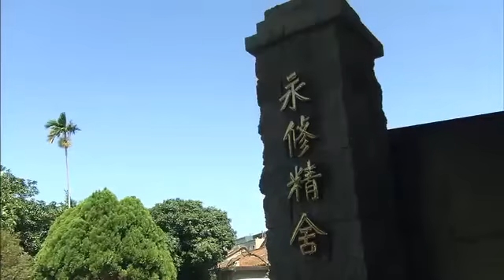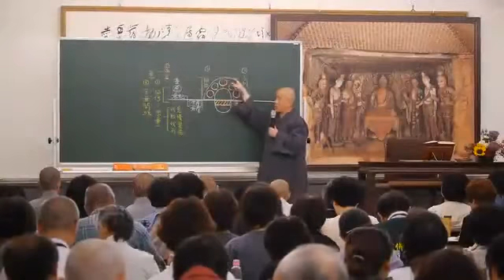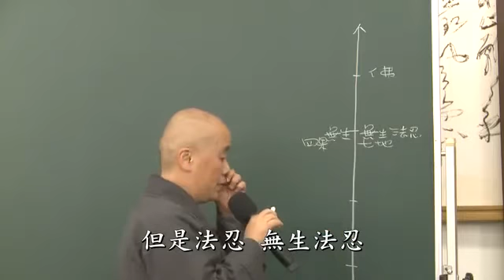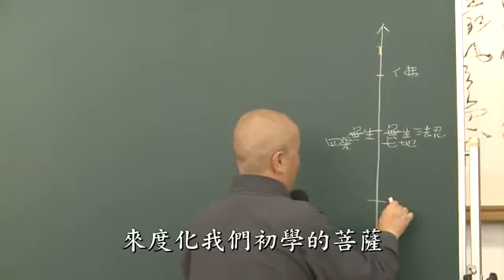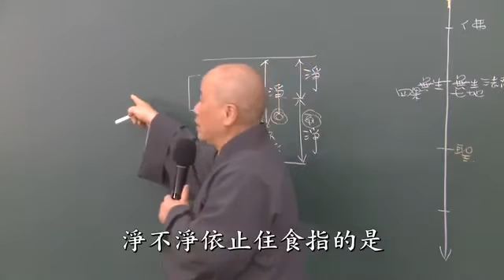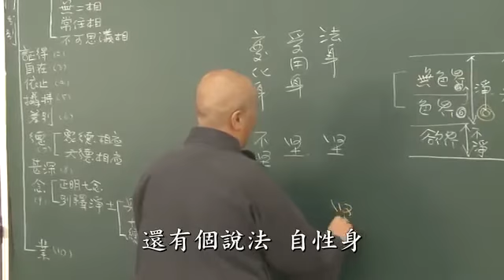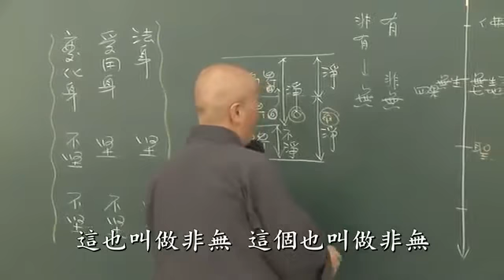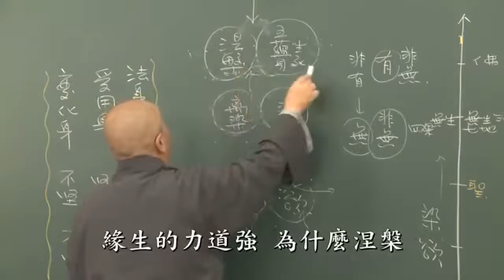攝大乘論講記 第一百零二集 寬謙法師